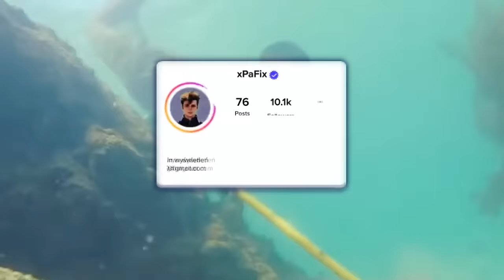Każdy, Kto Je Widział, ZNIKNĄŁ Bez Śladu! Najbardziej NIEBEZPIECZNE Plemię Na Świecie!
Zapraszamy Cię na niezwykłą podróż po tajemniczych kulturach ludów świata, gdzie odkryjesz zapierające dech w piersiach tradycje i zwyczaje. Czy wierzysz, że na naszej planecie istnieją ludzie, którzy wciąż żyją według pradawnych zwyczajów, odcięci od cywilizacji? W tym filmie zgłębimy fascynujący świat plemion, których życie jest jak podróż w czasie do epok minionych.

Rozpoczniemy od Chimbu, papuaskiego plemienia z Papui-Nowej Gwinei, które żyje w harmonii z górskimi lasami, oddając hołd tradycjom polowania i rolnictwa. Następnie przeniesiemy się do tajemniczych dżungli Nowej Gwinei, gdzie plemię Asmat wierzy w moc drzew i praktykuje sztukę rzeźby w drewnie, której tajemnice poznasz tylko tutaj.

Kolejnym przystankiem będzie Etiopia, gdzie Surma walczy o zachowanie swojej wyjątkowości w obliczu presji cywilizacji, prezentując niezwykłe techniki ozdabiania ciała. A co powiesz na plemię Yali, którego historia została uwieczniona przez odważnego odkrywcę Benedicta Allena? Poznaj ich tajemnice z dżungli Papui Nowej Gwinei.

Dalej udamy się na wybrzeże Indii, gdzie Nagowie od pokoleń żyją w symbiozie z gęstą dżunglą, prowadząc tradycyjny tryb życia polowców i rolników. W nieco innych klimatach poznamy plemię Mochen, które od wieków żyje na morzu, przekształcając swoje łodzie w domy i wierząc w legendy o pochodzeniu z morza.

Następnie przeniesiemy się do dżungli Brazylii, gdzie Kubo Indianie bronią swojej ziemi za wszelką cenę, a ich codzienne życie wypełnione jest polowaniem i rytuałami. Na koniec wyruszymy w góry Rosji, gdzie Alai Kazachowie do dziś praktykują sztukę polowania z orłami królewskimi, przekazując ją z pokolenia na pokolenie.

Czy odważysz się zapuścić w te mroczne i fascynujące zakątki świata? Odkryj z nami sekrety plemion, których zwyczaje mogą Cię zaskoczyć i poruszyć. Naciśnij przycisk odtwarzania i zanurz się w tej niezwykłej podróży przez czas i przestrzeń! Nie zapomnij podzielić się filmem z przyjaciółmi, bo te historie zasługują na poznanie przez każdego. Oglądaj do końca, aby odkryć najbardziej niesamowite fakty o tych niezwykłych ludziach!

Zapraszamy do obejrzenia tego fascynującego filmu, który pozwoli ci spojrzeć na świat z zupełnie nowej perspektywy i zainspirować do własnych poszukiwań tajemniczej prawdy skrywanej w najciemniejszych zakamarkach naszej planety.